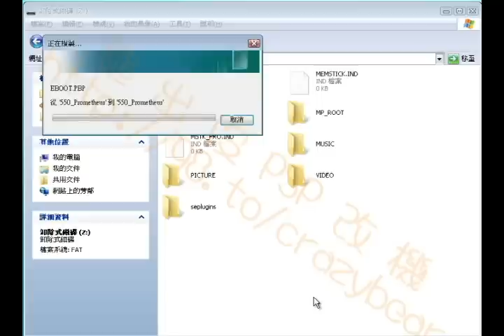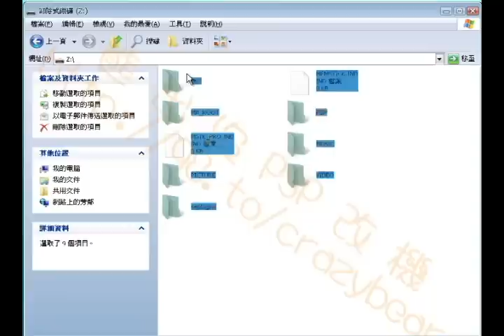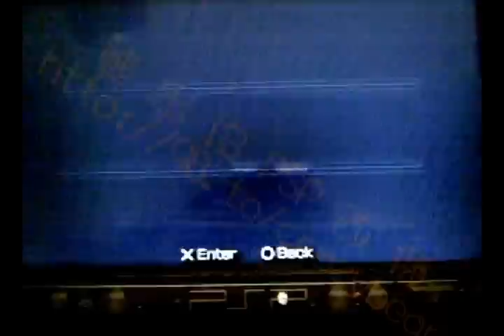PSP 改機教學 由5.50GEN-D3 升級到 5.50Prometheus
改機教學
熊出沒 PSP 改機